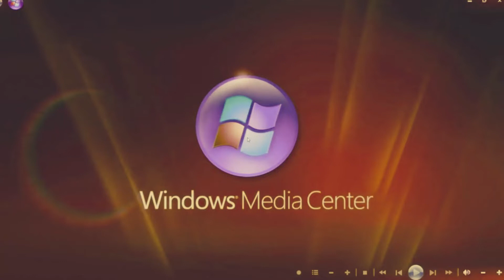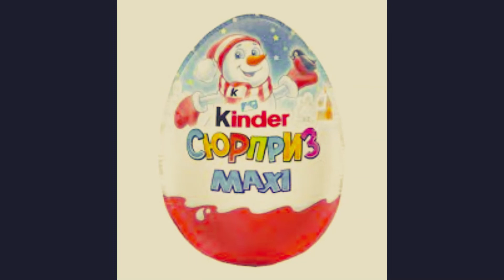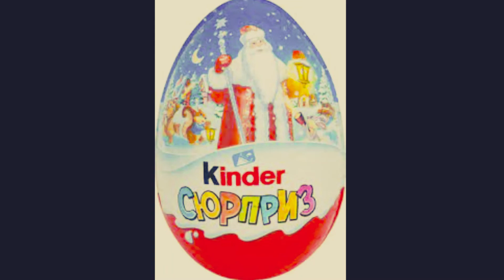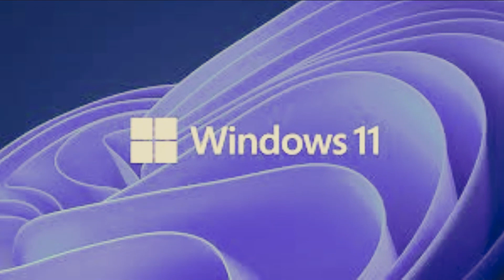Песня Зимние каникулы С 2 Января 2022г песня состоялось в 2022 году